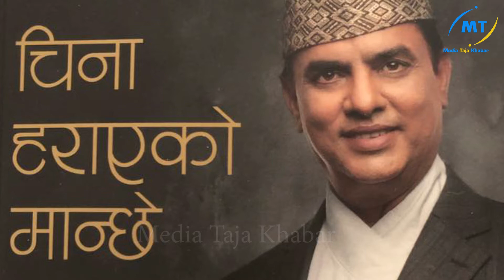Haribansa Aacharya टुप्पी नराख्न र बङ्गाली कट कपाल काट्न मन लाग्थ्यो-Haribansa acharya jiwan kahani